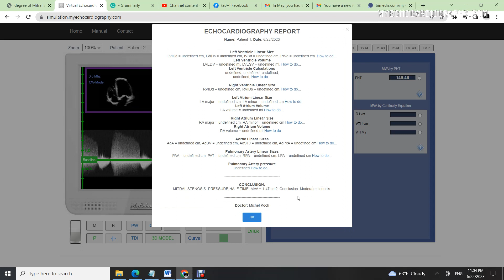Mitral stenosis PHT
Mitral stenosis PHT. Echocardiography Online Simulator